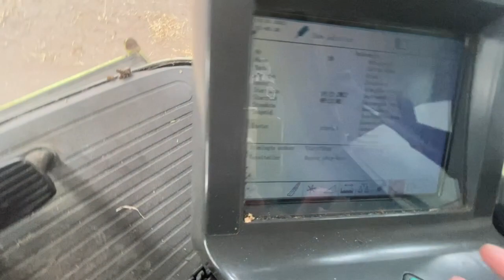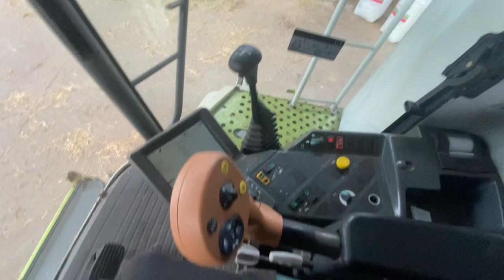Смеюсь и плачу Claas Lexion 460 2003